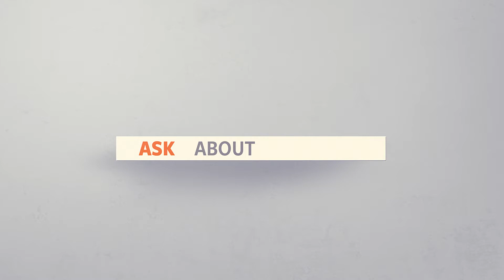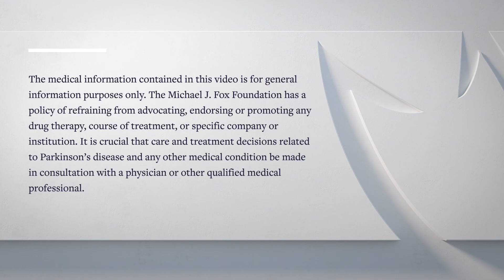Ask the MD: Medical Marijuana and Parkinson's Disease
What about medical marijuana for Parkinson’s? Rachel Dolhun, MD, movement disorder specialist and senior vice president of medical communications at The Michael J. Fox Foundation, answers this question and shares the latest research.

For more, download MJFF’s free guide on medical marijuana and Parkinson’s

The "Ask the MD" series is intended as an educational resource for people with Parkinson's and their loved ones. Please consult with your personal healthcare provider to address individual medical questions.

The Michael J. Fox Foundation for Parkinson's Research is dedicated to finding a cure for Parkinson's disease through an aggressively funded research agenda and to ensuring the development of improved therapies for those living with Parkinson's today.

We gratefully acknowledge the Steering Committee members of our Patient Disease Education Consortium in conjunction with The Albert B. Glickman Parkinson’s Disease Education Program, whose sponsorship allows us to create and distribute materials, while preserving our track record of efficiency in stewarding donor-raised contributions for maximum impact on Parkinson’s drug development. Sponsorship support does not influence MJFF’s content perspective or panelist selection.

Note: Tap cc in the lower right corner of the player to enable auto-generated captions for the video.